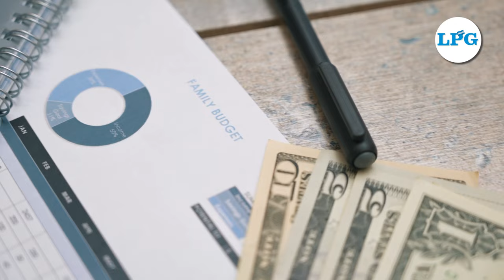Proponen aumentar tarifas del transporte público, Gobierno rechaza solicitud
Pese a la insistencia de los empresarios de aumentar la tarifa del transporte público para solventar su crisis, el Gobierno cerró la puerta a esa petición.